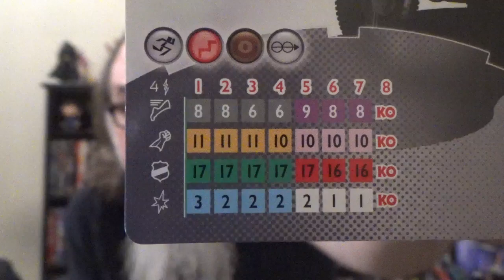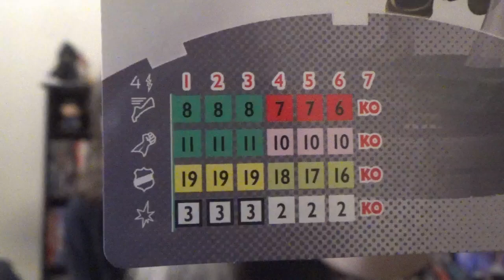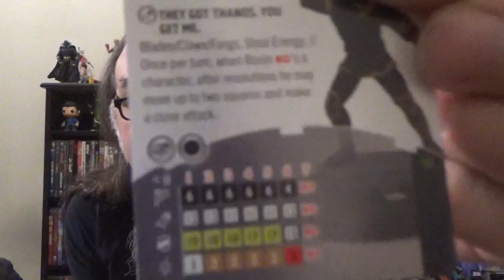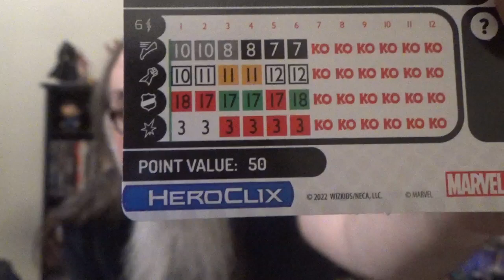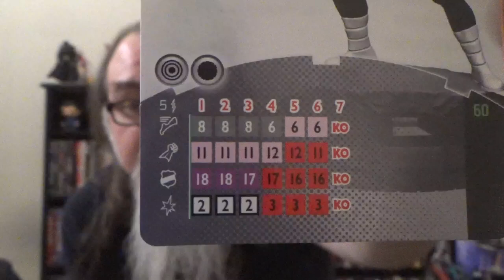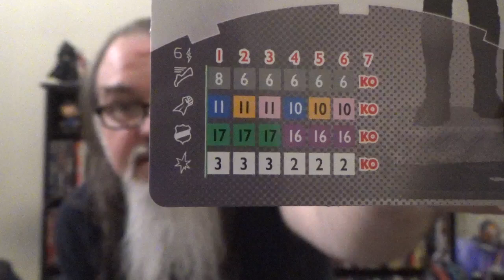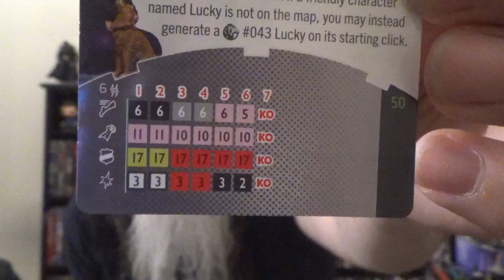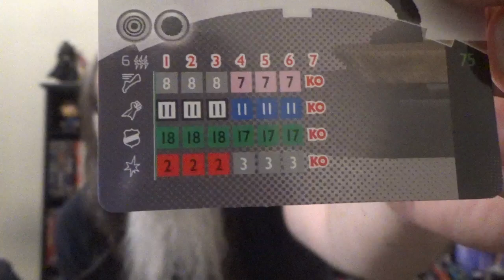Building The Team: 300 Modern, Thunderbolts & Marksman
Breakdowns of two 300 point Modern HeroClix Teams, one a Thunderbolts team and the other a Marksman team.